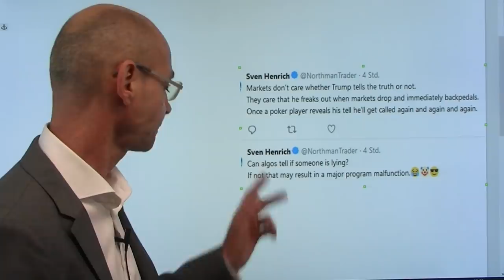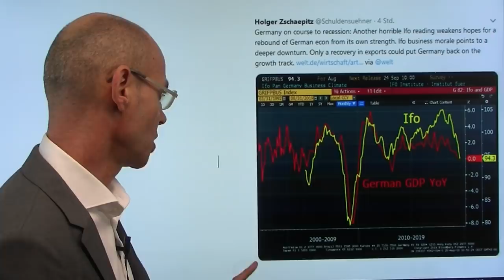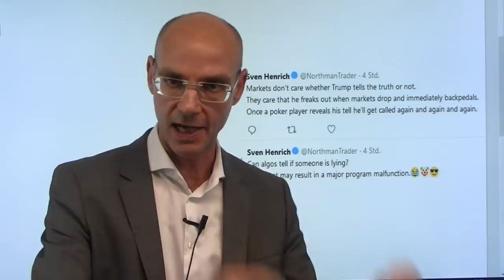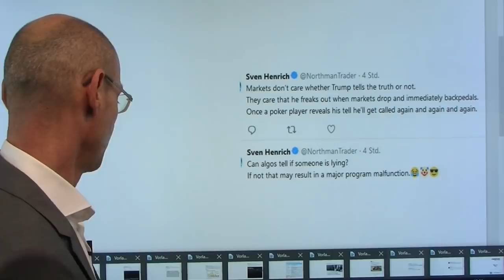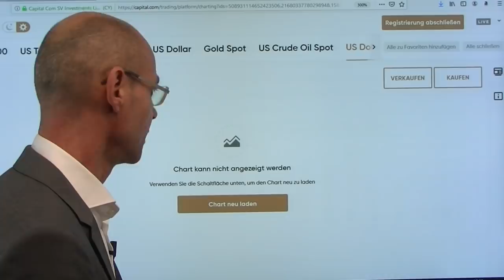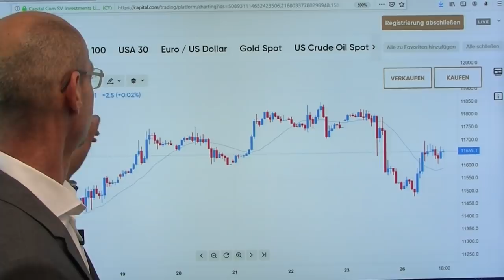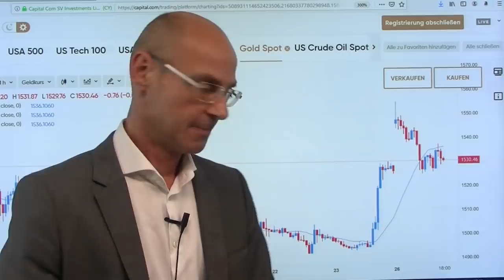Fake News-Rally! Marktgeflüster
Heute eine safige Rally - und das basierend auf Fake News von Donald Trump! Der US-Präsident behauptete, dass China die US-Delegation angerufen habe, um zu einem Deal zu kommen - was die Chinesen glaubhaft dementierten. Offenkundig bezog sich Trump (wie er erst sehr viel später bei der PK mit Macron erklärte) auf Aussagen von Chinas Liu He, wonach China zu vernünftige Verhandlungen bereit sei - das war typisch Trumpsches Pokern jenseits aller Fakten, ergo Fake News. Aber die Märkten störte das nicht weiter - Stand jetzt jedenfalls werden die vom US-Präsidenten zusätzlichen Zölle gegen China ab nächster Woche wirksam. Und somit hat sich an der Ausgangslage nichts geändert. Deutschlands Konjunktur hingegen sackt immer weiter ab, wie der ifo Index heute zeigte..